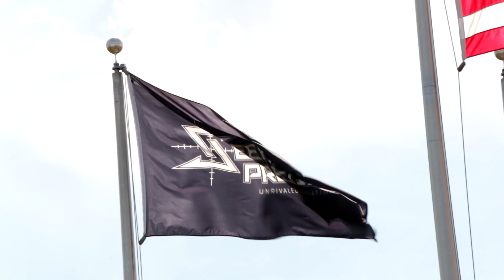Seekins Custom Shop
Seekins Precision is please to announce the launch of the Seekins Custom Shop. What YOU want, the way YOU want it!